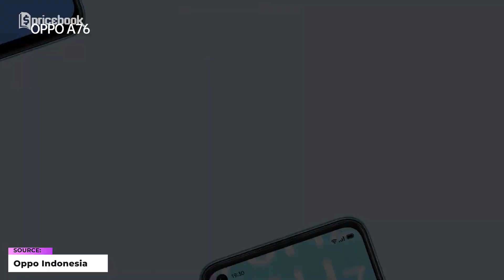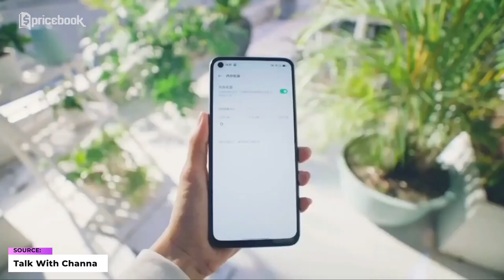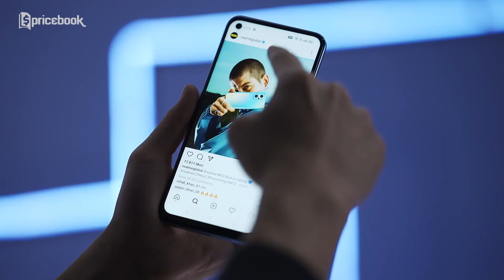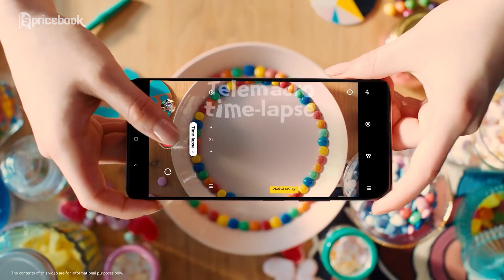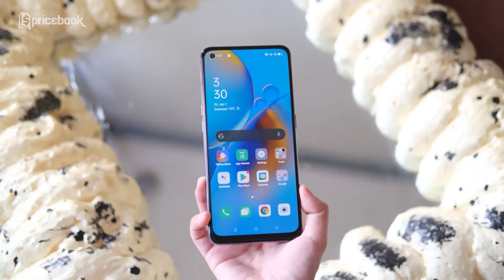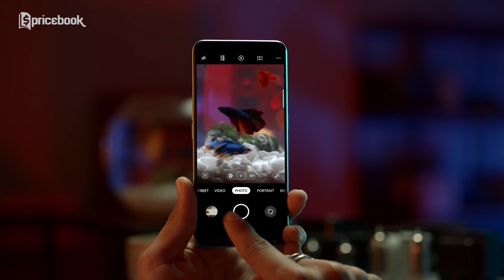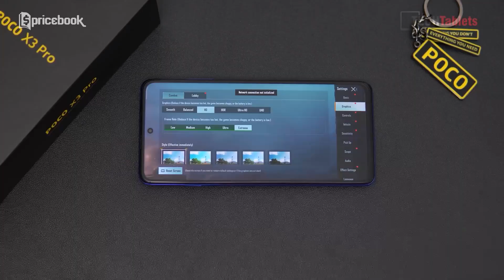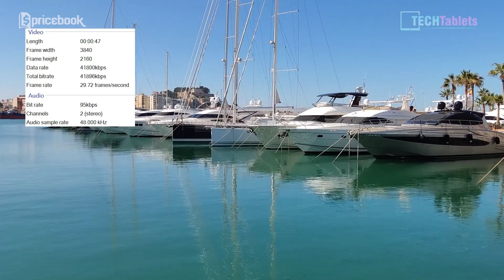XIAOMI KALAH SAMA OPPO! 7 HP Snapdragon 3 Jutaan Terbaik 2022!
Dikesempatan daftar produk kali ini Nidya bakalan beberin 7 HP Snapdragon 3 jutaan terbaik 2022 yang ternyata Xiaomi kalah sama OPPO. Kira-kira apa aja yaaa 7 HP Snapdragon 3 jutaan terbaik 2022 yang ternyata Xiaomi kalah sama OPPO? Tonton keseruannya hanya di video XIAOMI KALAH SAMA OPPO! 7 HP Snapdragon 3 Jutaan Terbaik 2022! dari channel YouTube @PricebookIndonesia. Saksikan video lainnya hanya di channel YouTube @PricebookBeauty & channel YouTube @PricebookOtomotif.

*Harga per tanggal 4 Maret 2022 dan harga dapat berubah sewaktu-waktu:

1. OPPO A76 6/128GB

2. realme 9 Pro 6/128GB

3. realme 9 Pro 8/128GB

4. OPPO Reno5 8/128GB

5. Redmi Note 10 Pro 6/64GB

6. Redmi Note 10 Pro 6/128GB

7. Redmi Note 10 Pro 8/128GB

8. realme 8 Pro 8/128GB

9. OPPO A95 8/128GB

10. POCO X3 Pro 6/64GB

11. POCO X3 Pro 6/128GB

12. POCO X3 Pro 8/128GB